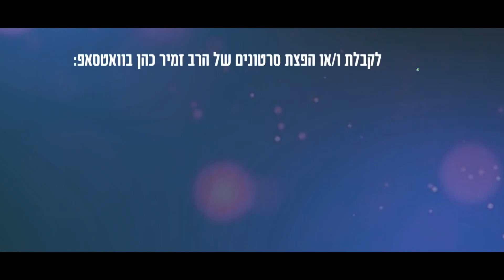סוד הצלחתה של רות המואביה - מסר אדיר לחג השבועות - הרב זמיר כהן HD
מה היה סוג ההצלחה של רות המואביה? הרב זמיר כהן במסר חשוב מתוך מגילת רות